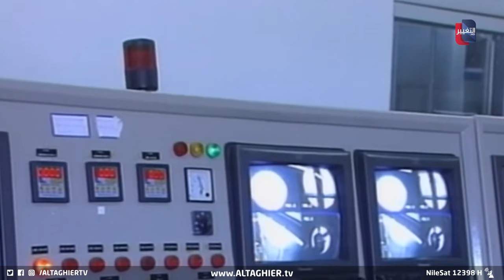ايران تدفن سلاحها السري في بطن الأرض و إسرائيل تجهز قاذفة فتاكة لتدميره | تقرير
ايران تدفن سلاحها السري في بطن الأرض و إسرائيل تجهز قاذفة فتاكة لتدميره

موقع قناة التغيير الفضائية  الالكتروني